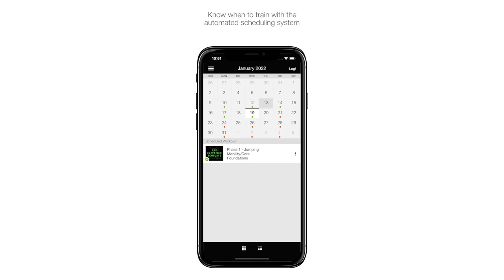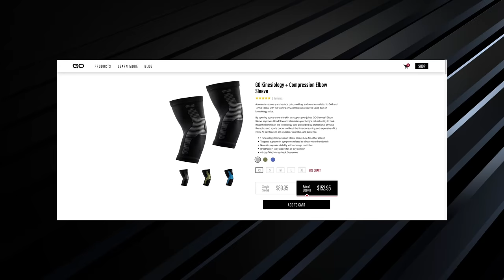3 Step Approach Jump Technique | How To Jump Higher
Learn how to jump higher and improve your spiking approach with the 3 Step Approach Jump Technique, which is applicable to all positions!  You will learn the proper footwork, distance, foot angles, and rhythm.